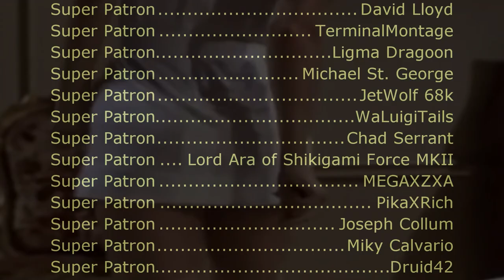Henry Mancini - Music to Watch Girls By (Sega Genesis Remix)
[TAS] Genesis Knuckles in Sonic the Hedgehog "no zips" by DarkShamilKhan, ParadaxeTH, WST & marzojr in 15:04.28-TASVideosChannel